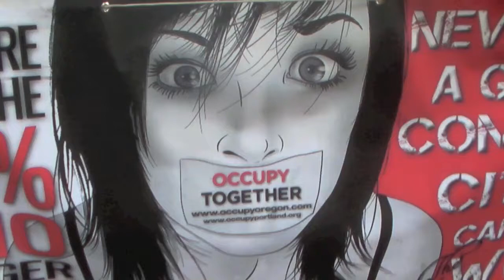vigil to end the camping ban